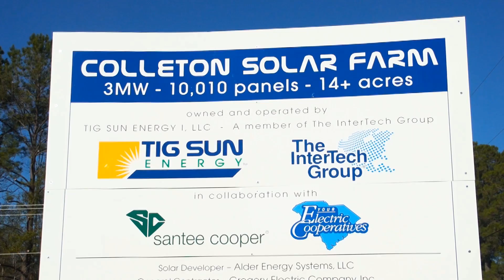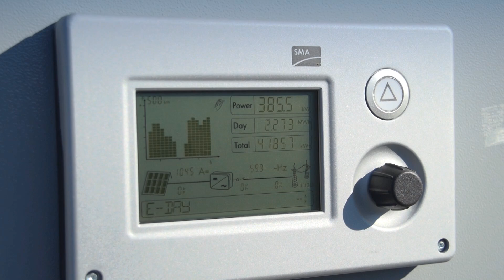Santee Cooper: Colleton Solar Farm Dedication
01/24/2014

WALTERBORO, S.C. -- The Colleton Solar Farm, the largest facility of its kind in the state, is producing electricity just nine weeks after construction began on the project. Utility and solar industry executives officially dedicated the solar array during a ceremony Friday afternoon in Walterboro.

TIG Sun Energy, a subsidiary of the North Charleston-based InterTech Group, is the owner and operator of the Colleton Solar Farm. Santee Cooper, in collaboration with Central Electric Power Cooperative and the state's electric cooperatives, are purchasing the total energy output of the farm and studying data about the costs and integration of utility-scale solar power.
Santee Cooper selected TIG Sun Energy as the solar farm contractor on Oct. 7, 2013. Construction on the 14-acre site began a week later. The farm officially began producing power on Dec. 20. The solar array consists of 10,010 photovoltaic panels. Some panels are fixed while other panels follow the direction of the sun to maximize the production of solar energy.
"Santee Cooper and the state's electrical cooperatives are to be commended for their leadership that made this project possible," said Anita Zucker, chairperson and CEO of The InterTech Group, Inc. "Solar energy is in our future so we need to gain experience. This facility is designed to do that."
The 3-megawatt solar complex provides enough energy to power more than 300 homes. In its first month of production, the Colleton Solar Farm produced enough energy to light 753 light bulbs (60 watt) for eight hours a day. The site is forecast to generate approximately 4,468,000 kilowatt-hours of electricity in 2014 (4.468 megawatt-hours).
"Santee Cooper knows that solar power has a bigger role to play in our state's energy future," said Leighton Lord, chairman of the Santee Cooper Board of Directors. "Our challenge is figuring out how to integrate utility-scale solar generation and still keep our customers' lights on when the cloud cover blocks the sun. We will be using the Colleton Solar Farm to build that knowledge base."
"The timing is right for this project," said Larry Hinz, president and CEO of Coastal Electric Cooperative, and chairman of the board of trustees of Central Electric Power Cooperative. "We've heard from cooperative members who are interested in solar energy. Now, it's our turn to develop a consumer-friendly product that makes solar power available in a reliable and economically sustainable way. This project gives us a tremendous opportunity to learn how we can make solar successful in South Carolina."

Santee Cooper is South Carolina's largest power producer, the largest Green Power generator and the ultimate source of electricity for 2 million people across the state. Through its low-cost, reliable and environmentally responsible electricity and water services, and through innovative partnerships and initiatives that attract and retain industry and jobs, Santee Cooper powers South Carolina.